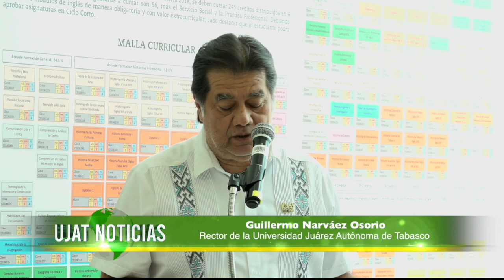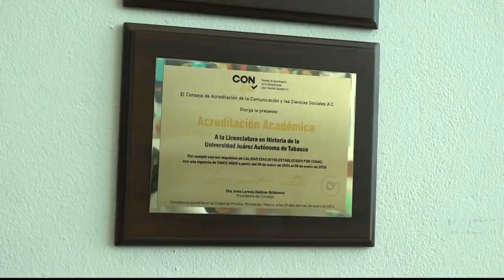Develan en la UJAT placas de acreditación de las licenciaturas en Sociología e Historia